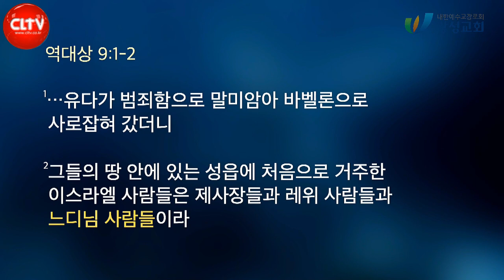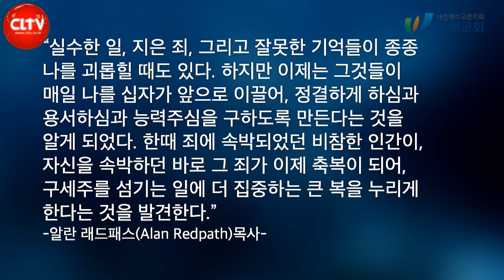CLTV 파워메시지ㅣ2022.1.23 주일설교ㅣ왕성교회(길요나 목사)ㅣ여호수아 시리즈(8) '기도하지 않아도 될 사소한 일은 없다'